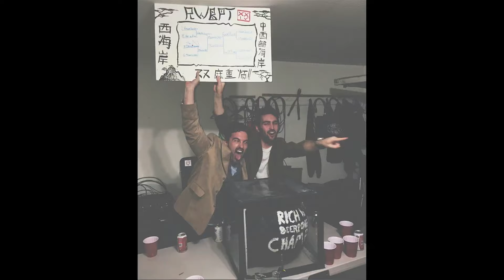RWBPT Announcement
The 25th Rich Wheeler Beer Pong Tournament will be celebrated at the Santa Monica Playhouse (1211 4th St, Santa Monica, CA 90401)

DOORS at 6 p.m.
DRAFT - 7 p.m.
TIP OFF: 7:45 p.m.

ENTRY FEE:
$30 per team
$15 for FREE AGENCY